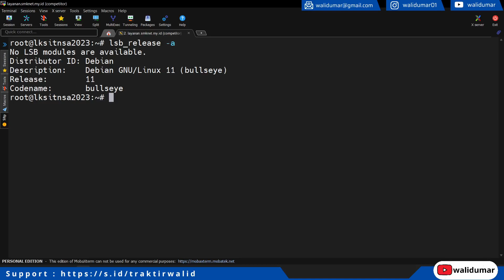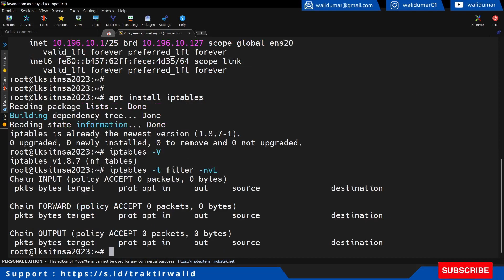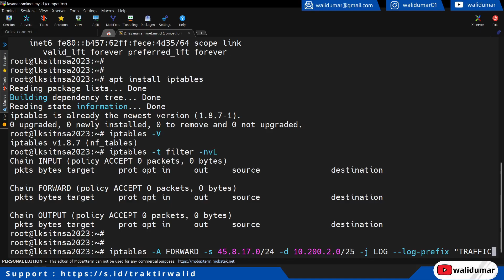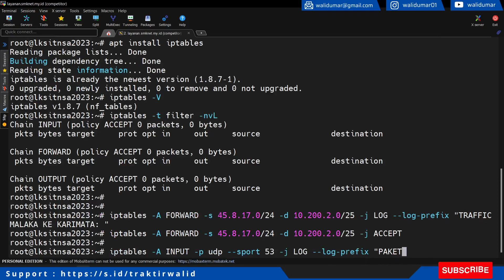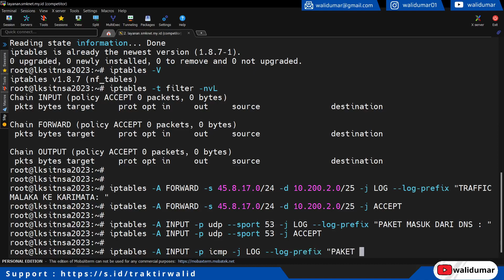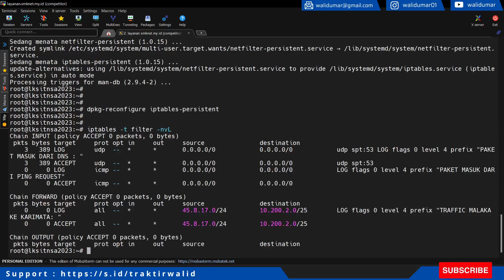LKS ITNSA 2023 | Configure Firewall for Logging Traffic Network, Incoming DNS and ICMP on Debian 11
Pada video ini, kami akan membahas cara mengkonfigurasi firewall untuk melakukan logging lalu lintas jaringan, incoming DNS, dan ICMP pada sistem Debian 11. Konfigurasi firewall yang tepat adalah langkah penting dalam menjaga keamanan jaringan Anda, dan kami akan memberikan panduan langkah demi langkah untuk membantu Anda mengatasi tugas ini dengan mudah. Tonton video ini hingga akhir untuk mendapatkan pemahaman yang mendalam tentang konfigurasi firewall yang efektif.